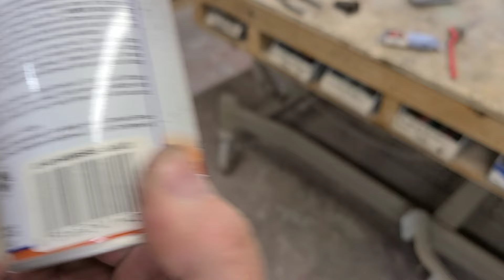1940's Mitchell Bankers Desk Lamp Restoration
In this video I restore a 1940's Bankers desk lamp. I want to give credit to TysyTube Restorations, My Mechanics, and Rescue & Restore for inspiration to make this video. Hopefully there will be more!